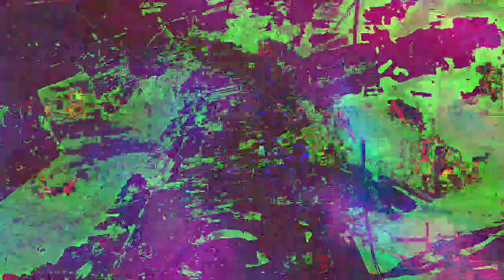[EPILEPSY WARNING] Movie 23 01 01 04h29m00s